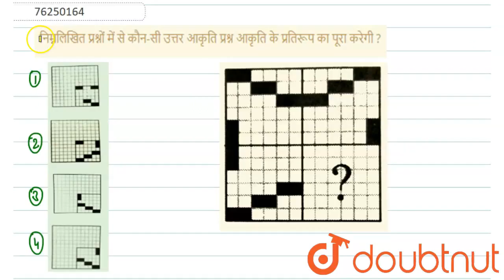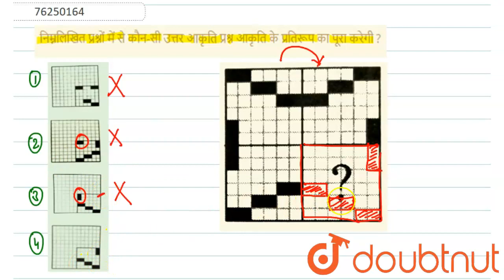निम्नलिखित प्रश्नों में सेकौन-सी उत्तरआकृति प्रश्न आकृति के प्रतिरूप का पूरा करेगी ? | CLASS 14 ...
निम्नलिखित प्रश्नों में सेकौन-सी उत्तरआकृति प्रश्न आकृति के प्रतिरूप का पूरा करेगी ?
Class: 14
Subject: REASONING
Chapter: प्रतिरूप पूर्ण करना
Board:GOVT

👉 Have Any Query? Ask Us.